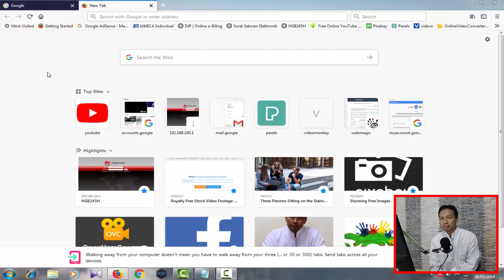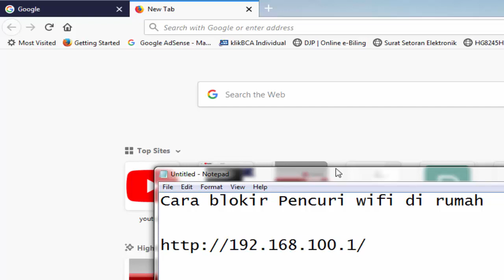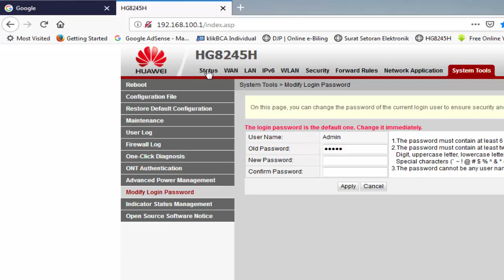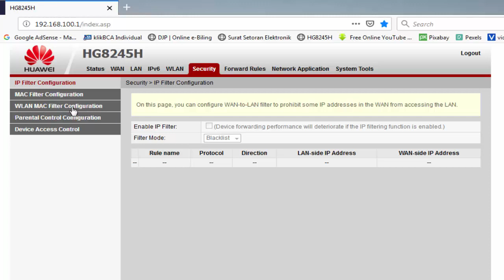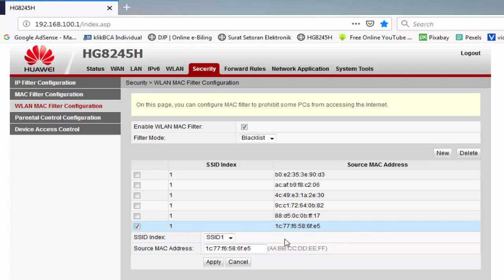Cara Mudah blokir Pencuri wifi di rumah, Modem Huawei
Sukses Selalu..